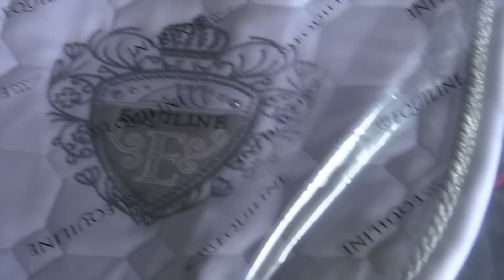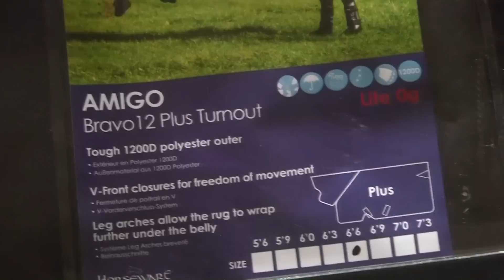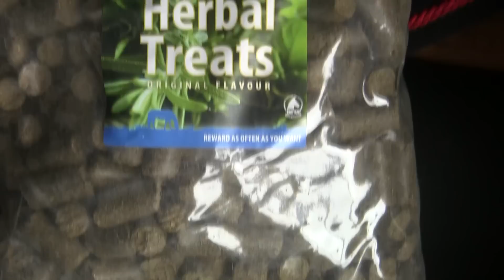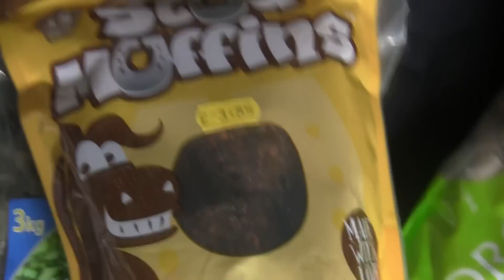HUGE TACK HAUL (Equiline, animo, freejump ++)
Read/see more h - theresemoser @ instagram

EFG International
Custom Fly Veils
Horseware Ireland